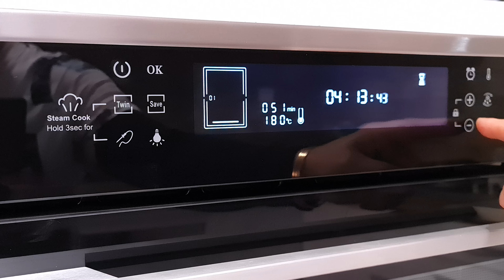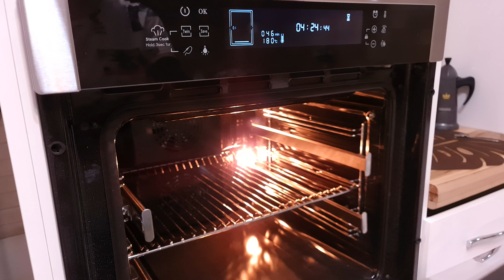طرز تهیه کیک انبه فوق العاده راحت و خوشمزه {آموزش آشپزی} // How to make mango cake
Sara CookStove
طرز تهیه کیک انبه فوق العاده راحت و خوشمزه // How to make mango cake
سلام امیدوارم حال دلتون خوب باشه امروز با آموزش یک کیک انبه دیگه که خوشمزه ترین  کیکیه که تا حالا خوردم خدمتتون رسیدم امیدوارم از دیدن این ویدو لذت ببرید
مواد لازم:

کره 1/2 پیمانه
شکر 1/و1/2 پیمانه
آرد 1و1/2 پیمانه
بکینگ پودر 1/2 قاشق چ
وانیل 1/2 قاشق چ
گردو 1/4 پیمانه
تخم مرغ 3 عدد
انیه 1 عدد معادل 1 پیمانه پوره شده
ingredients:

1/2 cup sugar
1 and 1/2 cups of flour
Baking powder 1/2 spoon
Vanilla 1/2 spoon
Walnuts 1/4 cup
3 eggs
1 slice is equivalent to 1 cup of puree

آشپزی ایرانی,آشپزی افغانی,کیک,چیز کیک,کیک یخچالی,کوکی,دسر,دسر عربی,دسر ترکی,نان,بستنی,شیرینی,شیرینی ایرانی,فست فود,شربت و نوشیدنی